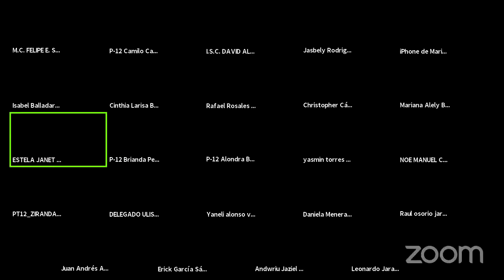🖥 CURSOS REMEDIALES 2021 💻📲 M.C. FELIPE E. SANTAMARIA F. (COBACH-Gro)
🖥 CURSOS REMEDIALES 2021 💻📲
📚 GUPO 101 Y 102 MATEMATICAS I
📙 GUPO 301 Y 302 MATEMATICAS III
📕GUPO 301 Y 302 FISICA I
📖 GRUPO 501 CALCULO DIFERENCIAL
🗃ENERO DEL 2021 DEL 18 AL 28📋
👨‍🏫 M.C. FELIPE ELIGIO SANTAMARIA FABIAN 🖊